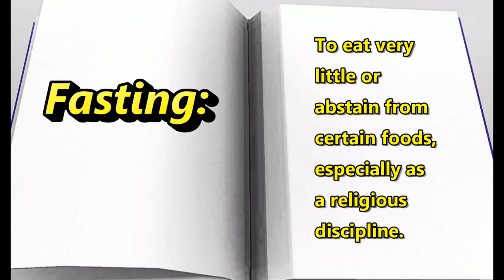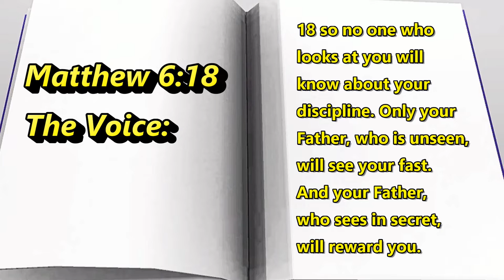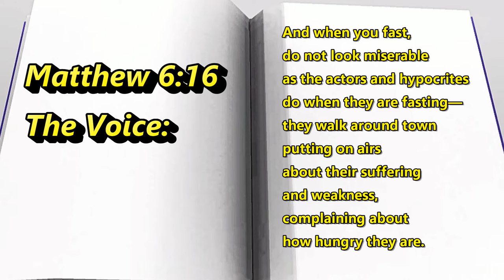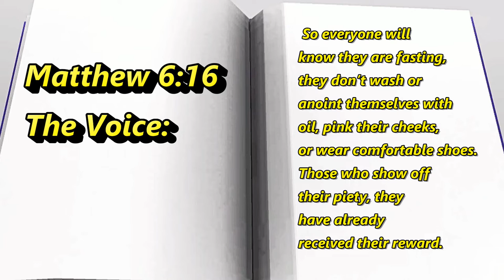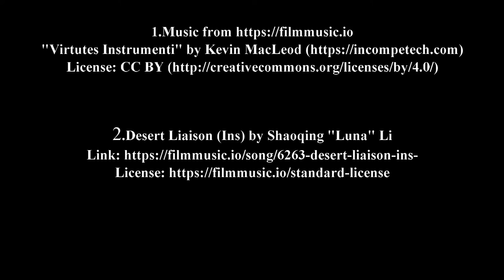What's The Church Season 4 Episode 4 What Is Fasting?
Today we will define what fasting is in Christianity as well as the purpose of fasting in the Christian faith. So join me as we explore what fasting is all about and what fasting means biblically.